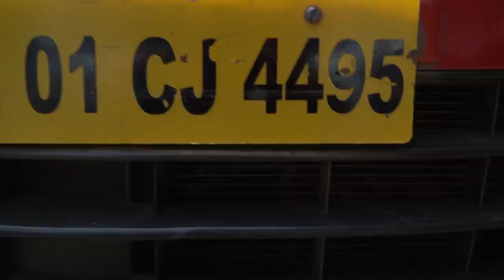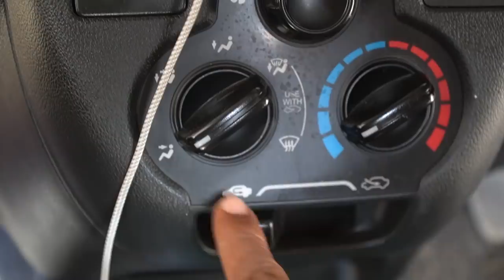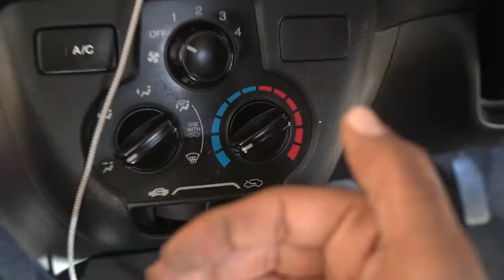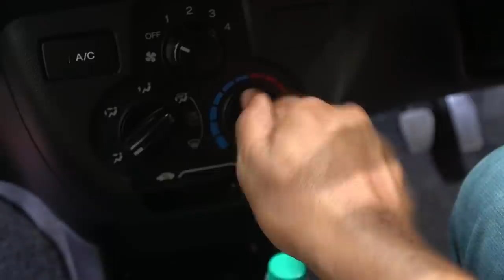How to service Car ac at Home! 2 Steps only ! कैसे करे घर पर कार AC Service!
How to service Car ac at home! कैसे करना घर पर कार AC Service!

Clean the AC Cabin Filter
Clean AC Condenser and Rediator
Check the Coolant level
If  you want to clean Car AC ducks Use 3M Car AC servise Foam.